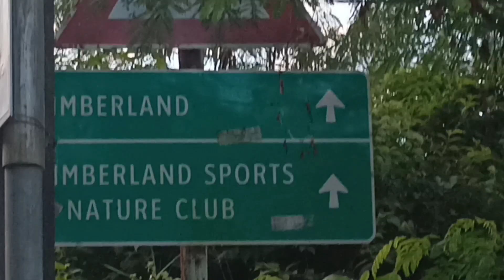TIMBERLAND| PANDEMIC VISIT with friends • Retch Morena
Sa totoo lang, ngayon lang ako nakakasama 'pag may mga nagyayaya sa kin. Hehe..

Yung mga totoo nakakakilala sa kin, alam nila yan, madalas ako di nakakasama. 😅

Narealized ko, maikli lang buhay.
Baka mamaya or bukas, mawala na ko. Atleast may memories na nakasama ako hahaha charr.

Opo, taga-San Mateo ako pero perstaym ko lang sa Timberland! HAHA 😆

Timberland Heights is located at Barangay Guitnang Bayan II San Mateo, Rizal 1850 Philippines, Sliangan, San Mateo, Rizal, Philippines, 1850

Note: If pupunta kayo, dala kayo ID na taga-San Mateo kayo and yung vaccine card na rin para sure whenever you go outside. Ingat lang po and observe health and safety protocol. And sa ngayon po bawal pa po bata.

Hearts and Godbless ebribadi! 🥰🙏